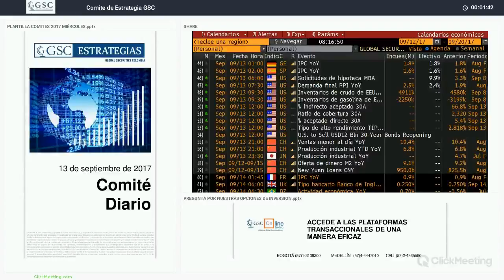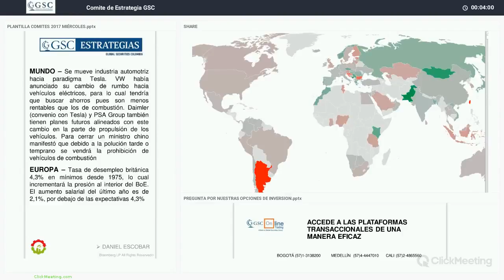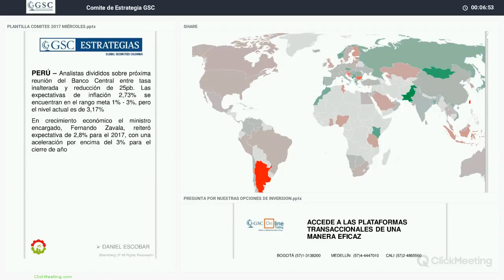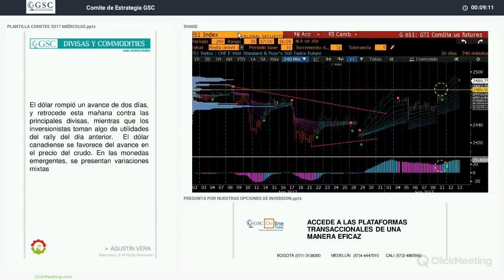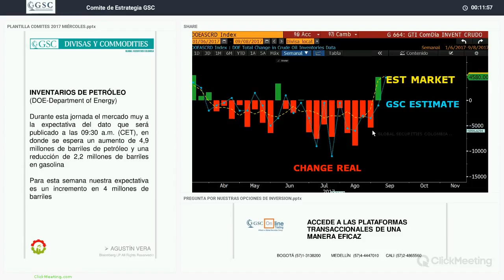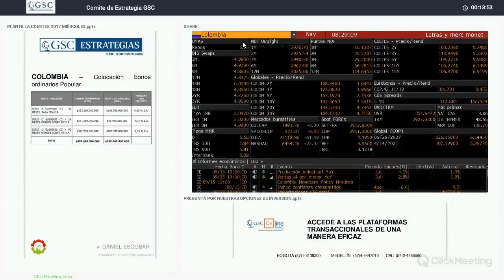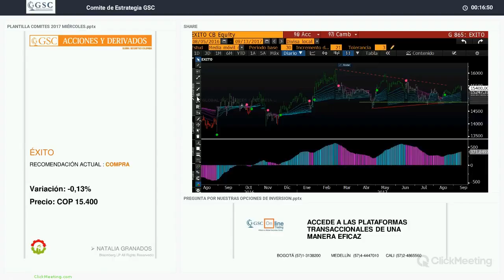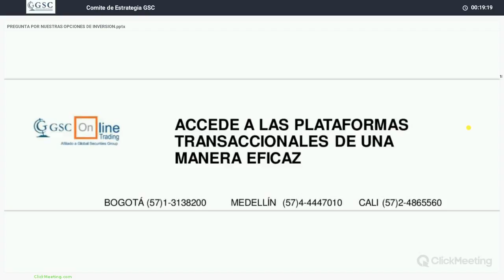GSC - Comité Diario Septiembre 13 de 2017